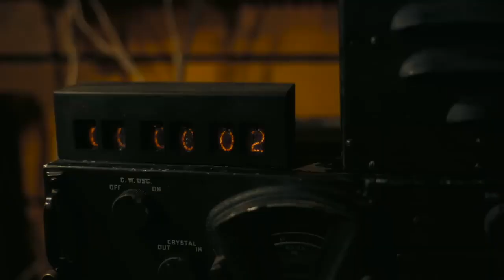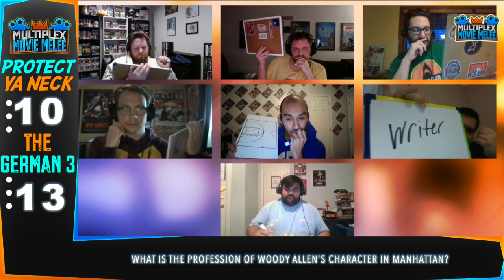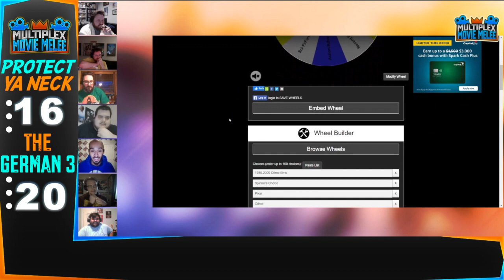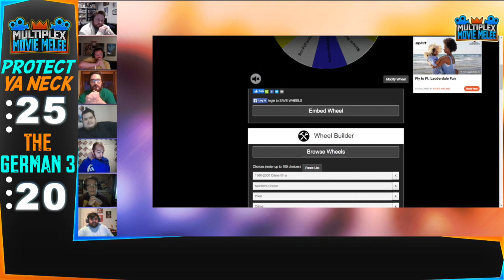Movie Melee Trios: The German 3 vs Protect Ya Neck